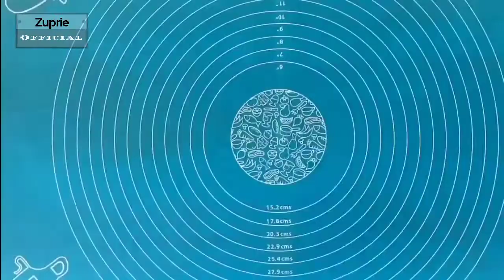Home Made Easy Ice Boba Business Ideas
Video Official
guns1414